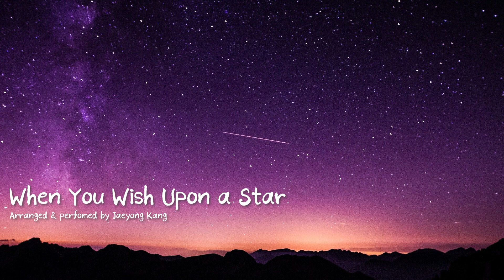When You Wish Upon a Star - Pinocchio - piano cover - Jaeyong Kang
Arranged and performed by Jaeyong Kang